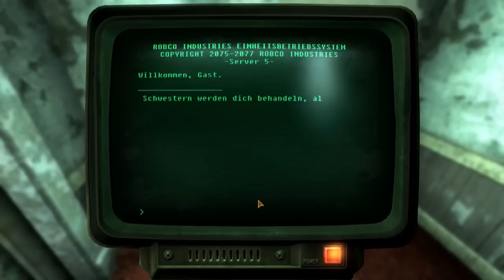Let's Play Fallout New Vegas Deutsch - NOVAC GESPRÄCHE - Part 13 (Hardcore, Modded)